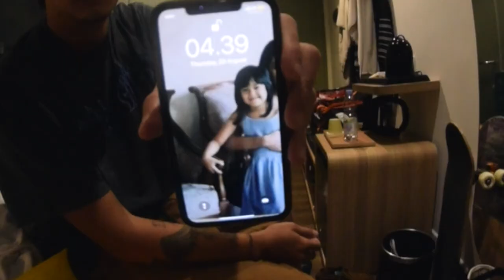✅SKATE DIALOG - Kita bongkar semua!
Jakarta Day 2.

Kali ini gue dapet kesempatan ketemu anak anak skate dialog yang dimana skate dialog adalah media skateboarding Jakarta yang berkontribusi untuk skateboarding indonesia , KITA BONGKAR SEMUA!